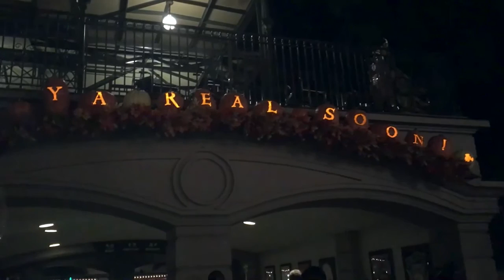MAGIC KINGDOM - DISNEY WORLD | DAY TWO | Page Danielle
CREATIVE EXPRESSIONS

/// PLAYLIST SUGGESTIONS ///

MUSIC